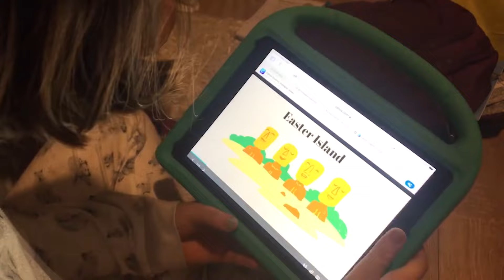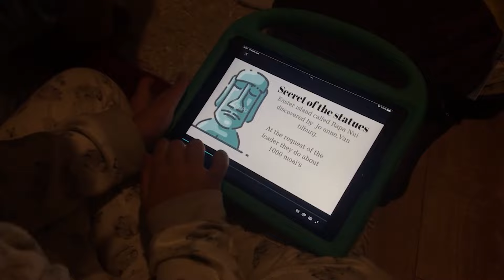Adana'da altın gününe gidiyoruuz,tablacılar ve dudak dolgusu veee mekan önerisi 🤩💋🍸🌈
Bu hafta yaptıgımız aktivitelerden bir kaçını sizinle paylaşmak istedim. Adana'da altın günleri nasıl olur bol bol göbek atmalar , dudak dolgusu ve sonrası süreci ve bir sürü tatlı mekan önerisi bulabilirsiniz keyifli izlemeeler...